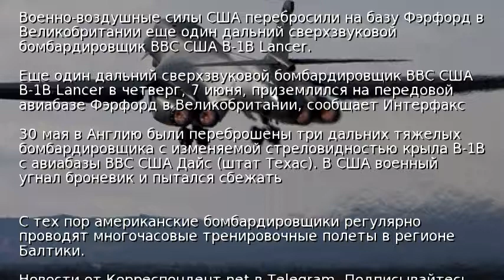США перебросили в Европу четвертый бомбардировщик